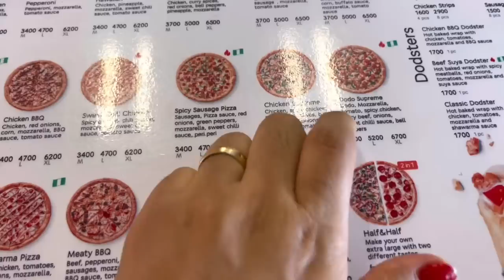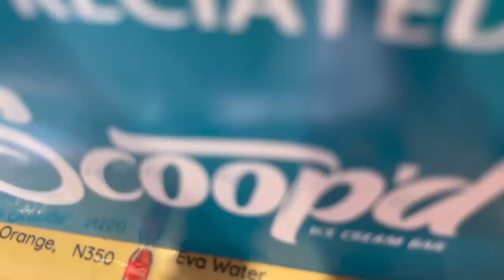MAKAN MAKAN SAMA MOMMY NYA MOSES DAN VERONIKA, AKHIRNYA EHI NGOBROL SAMA NENEK